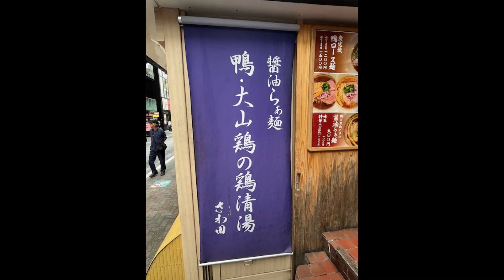らぁ麺 さわ田 Ramen Sawaida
らぁ麺 さわ田
Ramen Sawaida

アクセス：
吉祥寺駅南口から徒歩１分

アドレス：
東京都武蔵野市吉祥寺南町1-1-4 三河屋ビル 1F